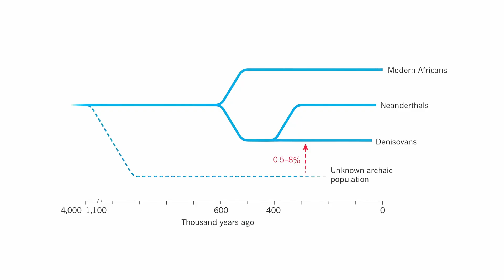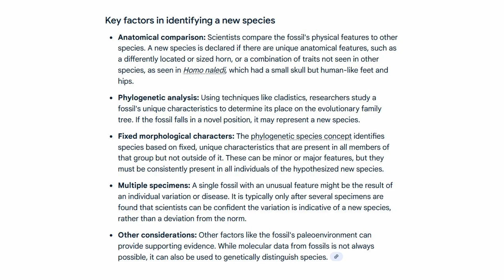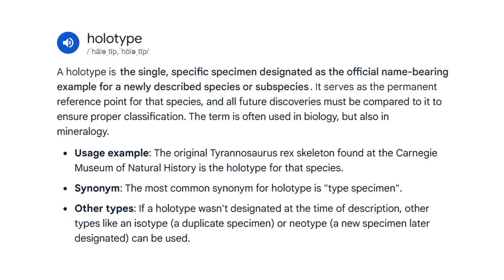Download a Denisovan!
Denisovans are a recently discovered species or subspecies of human that are in the process of receiving an official scientific name. The Harbin Cranium, also known as Homo Longi, or "Dragon Man," has been proposed as the holotype for the species. This is a very exciting time in science history, and you can experience it for yourself at home if you have access to a 3D printer. I have a scan of the skull available, as well as a reconstruction.

Downloads are available below!